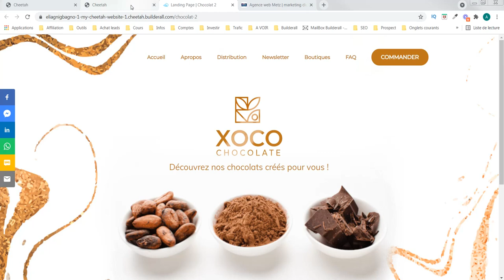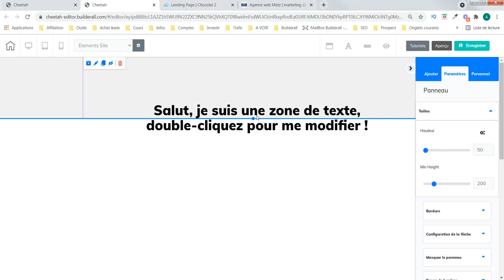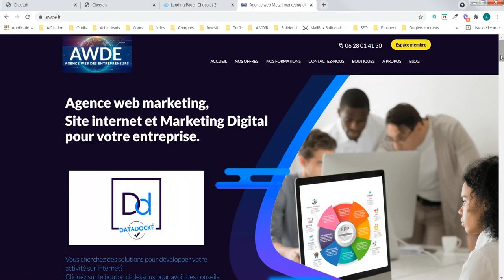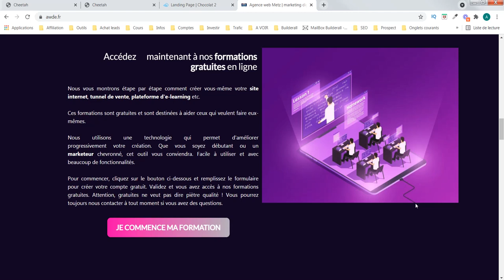Création site web - panneau 2 (Avec l'outil Cheetah de Builderall)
Aujourd'hui nous parlons de la taille de l'élément panneau.

Notre objectif